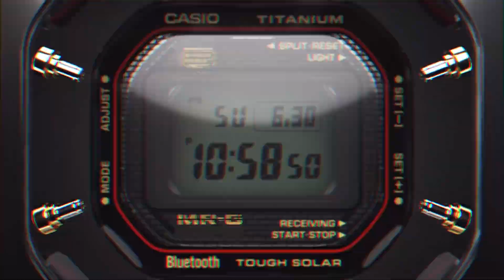G-SHOCK MRGB5000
From the MR-G series, the pinnacle of the G-SHOCK lineup, comes a new design based on the original DW5000C. The trademark square shape is elevated by utilizing special, premium metal materials and artisan craftsmanship that the MR-G series represents.

The new MRGB5000 model features intricately shaped bezels made up of 25 parts that have be individually polished with Sallaz polishing, which gives the watches a stunning, elegant finish. A new shock-resistant multi-guard structure increases strength by using stainless steel leaf springs and silicon between bezel parts. The case and bezel are made of high-hardness Ti64 titanium alloy, and the band is made of DAT55G titanium alloy, which is approximately three times harder than pure titanium and which provides excellent workability. The top of the bezel is made using the cobalt alloy COBARION®, which is approximately four times harder than pure titanium and has the same brilliance as platinum. The MRGB5000B-1 model enhances the mirror finish of the COBARION® material by adding a glossy finish with black DLC (diamond-like carbon), which is meant to resemble the original black DW5000C.

A brick pattern and a red line for the frame around the digital display adorn the screen, which are identifying characteristics of the original DW5000C. Function-wise, the MRGB5000 also feature a special-purpose MR-G module with gold-plated circuit retainer plates to reduce electrical resistance and is also equipped with time signal reception and Bluetooth® communication capabilities for smartphone connectivity.